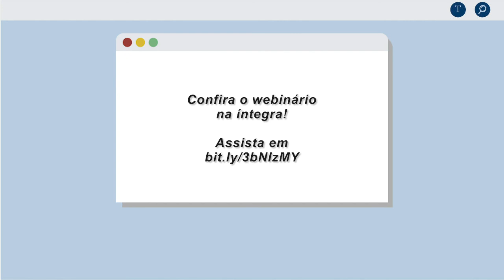WEBINÁRIOS ABC #4 | Pandemia e desinformação [MELHORES MOMENTOS]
A Academia Brasileira de Ciências (ABC) convidou para seu quarto webinário transdisciplinar: o cientista da computação Virgílio Almeida que relacionou a disseminação de fake news ao ambiente político mundial; o demógrafo Eduardo Rios Neto que compartilhou dados sobre o funcionamento do IBGE antes e durante a pandemia; e o jornalista Bernardo Esteves que abordou a crise de autoridade dos profissionais da verdade.